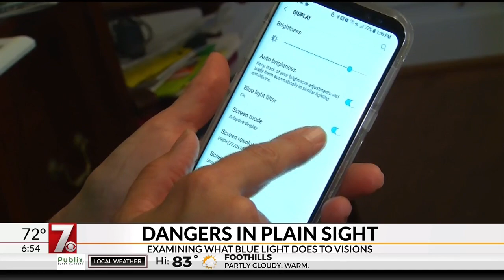Blue light from screen time could be doing damage to your eyes